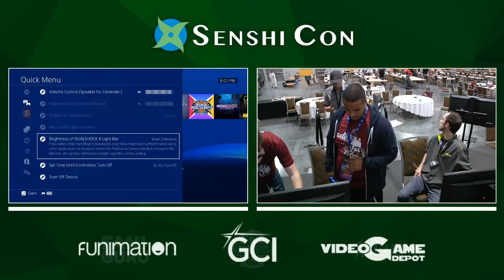Cerebral Parsley vs Aokiji Dragon Ball Fighterz 2018 Senshi Con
Dragon Ball Fighterz @ Senshi Con 2018